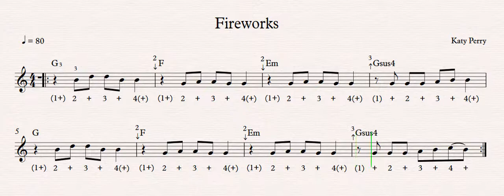8) Fireworks (Count) Left Hand (2-Chords)